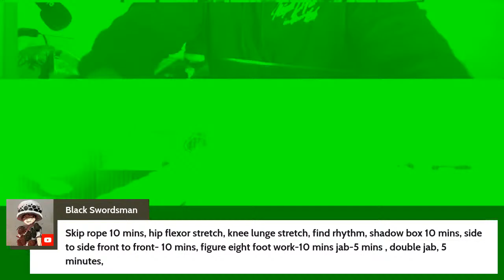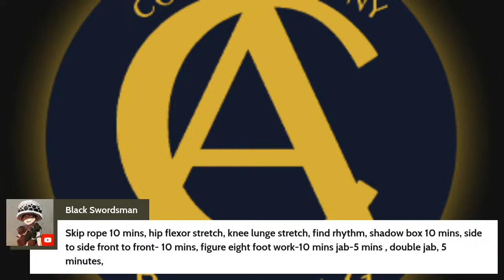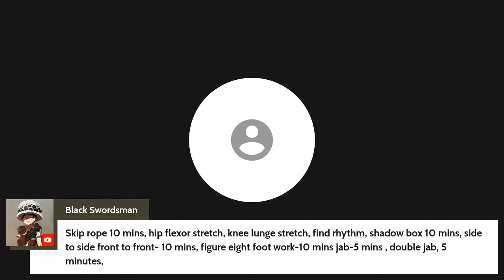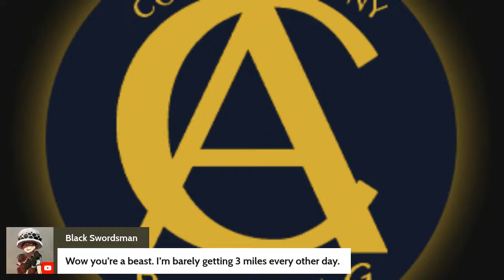What is your Boxing Routine?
In this live, I wanna know what you guys do for success and I will add my twist if I feel I can help!

Don't Forget the Black Friday Sale has Been Extended!